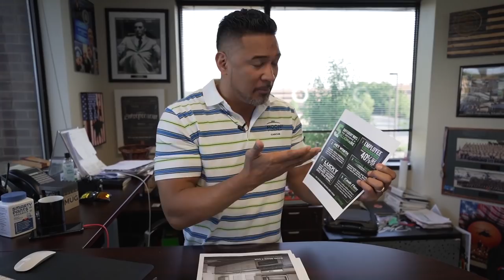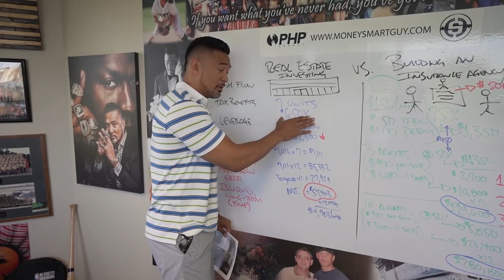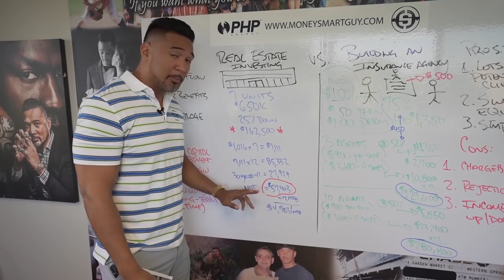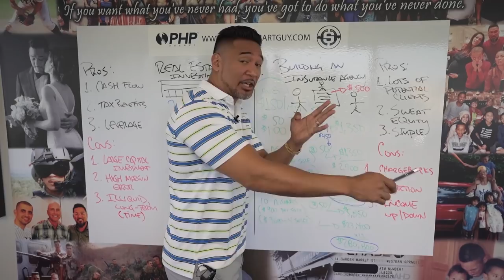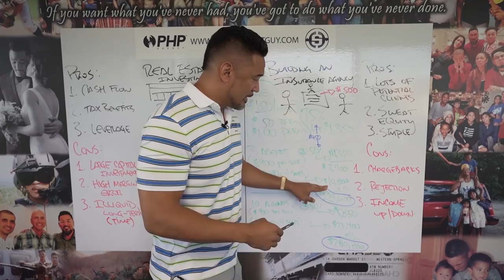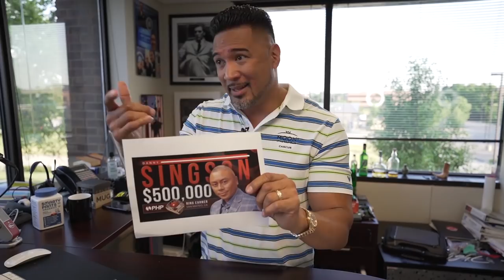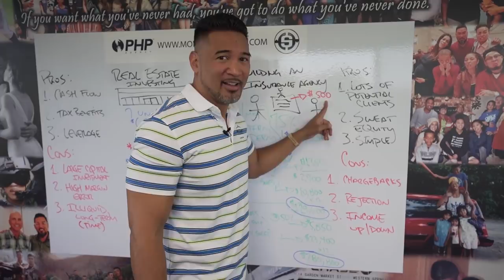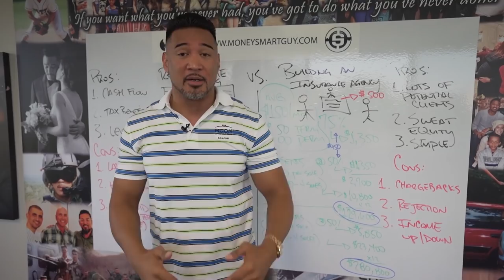Real Estate Investing vs. Building an Insurance Agency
Thinking of starting your first business? When I first began the journey of entrepreneurship, investing in real estate presented itself as a very, sexy opportunity.

One of these two helped us become first-generation, cash flow millionaires.

Real estate investing and the people involved in it seemed so cool. They all smelt like money and I could always see their minds working around memorandums, spreadsheets, and proformas.

But what about starting an insurance agency instead? Insurance is not as sexy, attractive, or well-known but it sure does pay a LOT in commissions.

So which one then, as your first business? Investing in real estate or build an insurance agency?

In this video, let's let the numbers do the talking.

I discuss the pros & cons of both businesses - whether it's real estate investing or starting your insurance agency.

Let's dive in to see which one has the advantages and which one has the disadvantages...

Drop your thoughts, feedback, and questions below in the comments section!